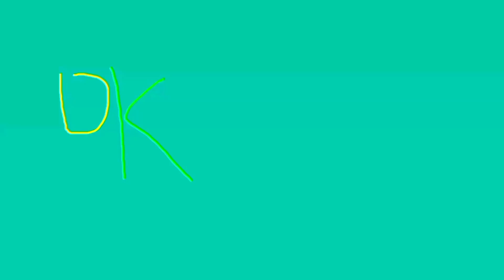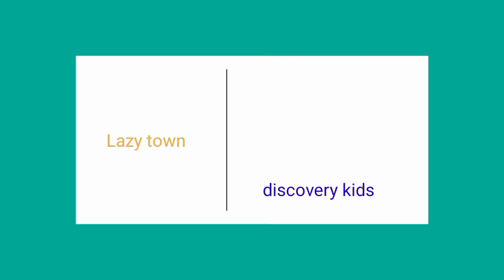Discovery Kids Logo History (MAXI UPDATED)